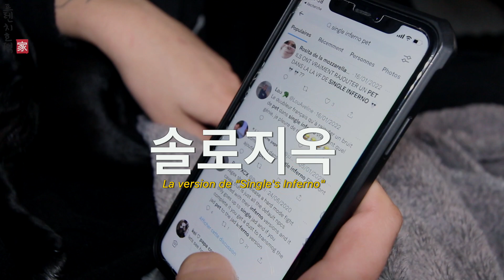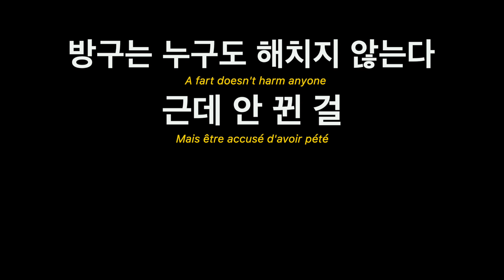넷플릭스 프랑스🇫🇷 《솔로 지옥》 더빙 김현중 방귀소리 추가 논란 😡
넷플릭스 프랑스의 빠른 시정 바랍니다